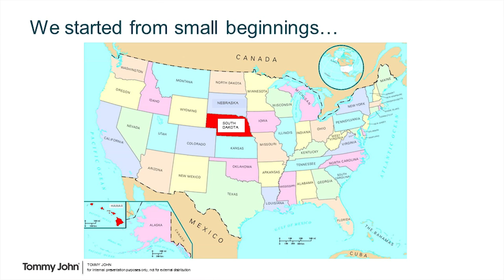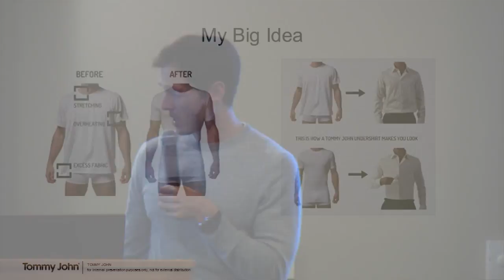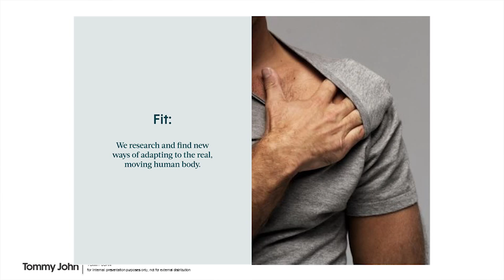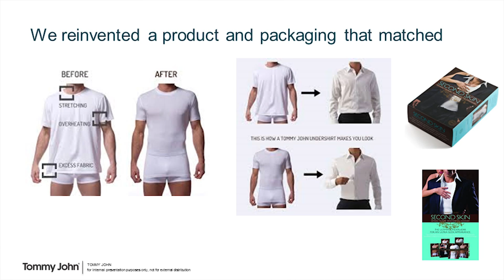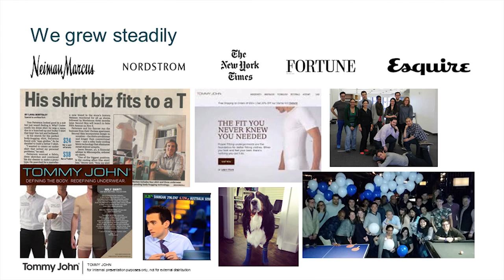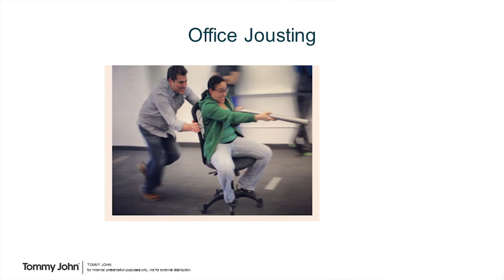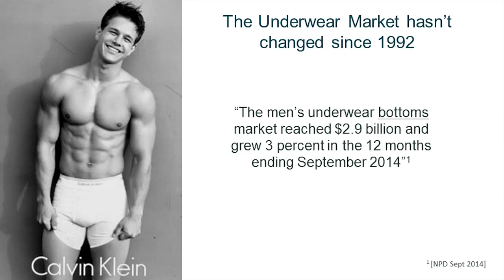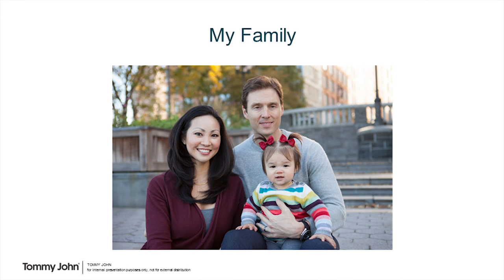Tom Patterson - Rickert Visiting Entrepreneur keynote 11-16-15